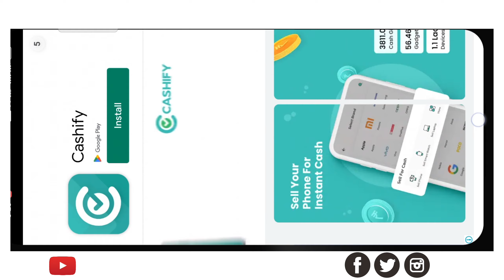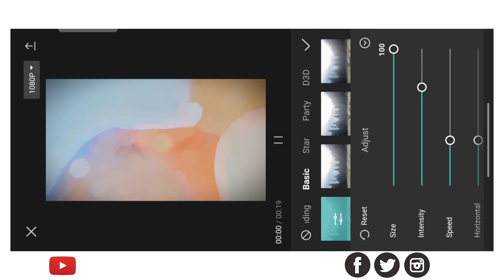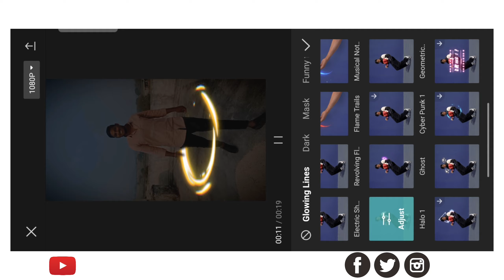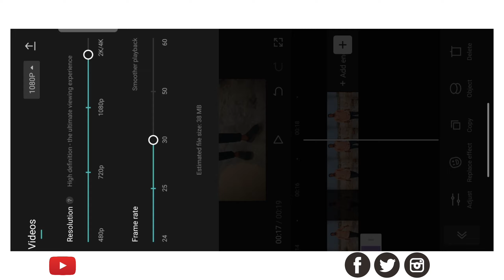Instagram Trending Mirror Three Layers Effect video Neon Light Effects video Editing....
all my family number's